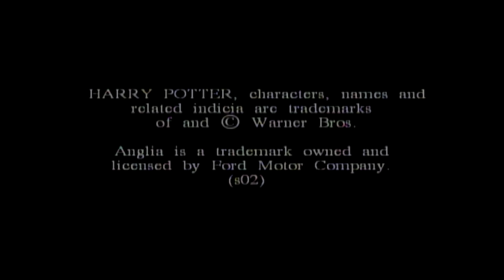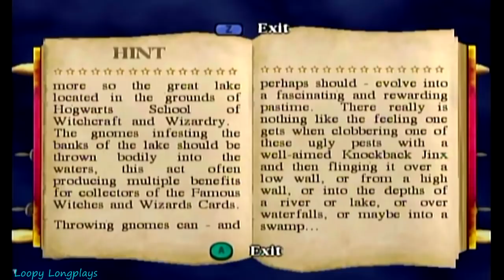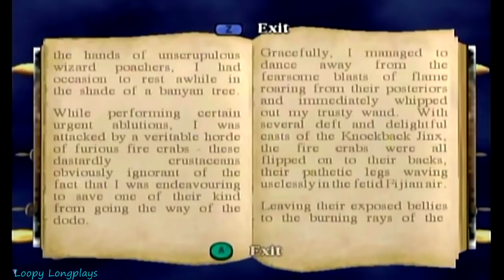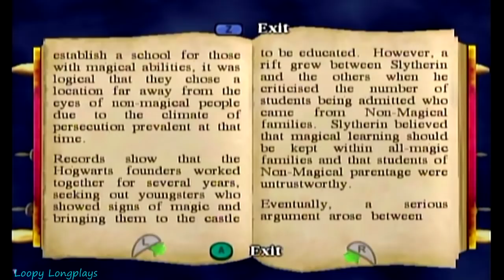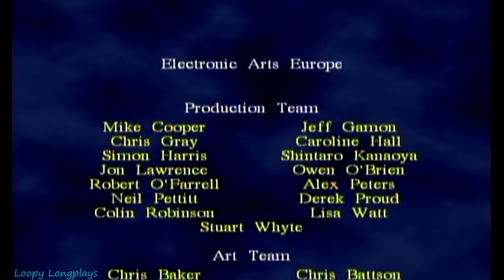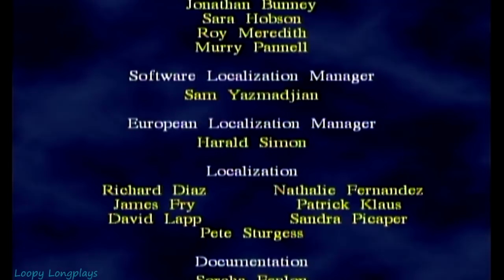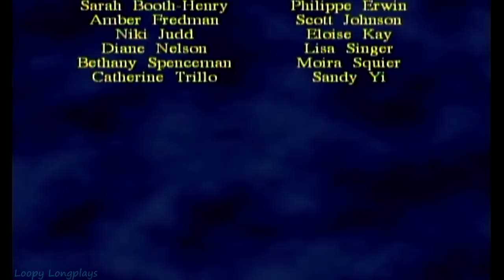Harry Potter and the Chamber of Secrets - Longplay Full Game Walkthrough (No Commentary)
Harry Potter and the Chamber of Secrets is another one of my childhood favorites, I remember spending hours just roaming around Hogwarts trying to find all of the wizard cards and casting flipendo at everyone I saw. And the music such a good soundtrack. Well anyways I hope you enjoy this longplay.